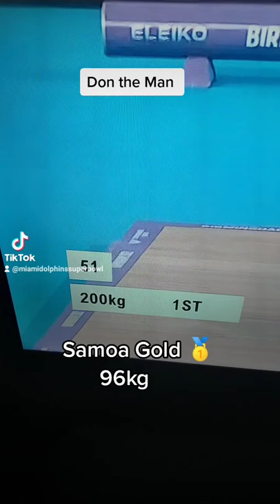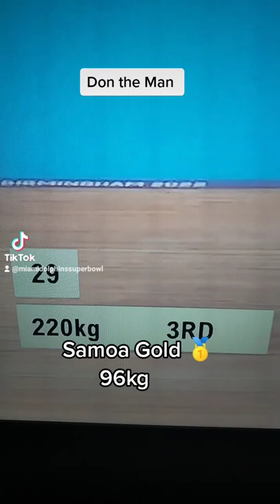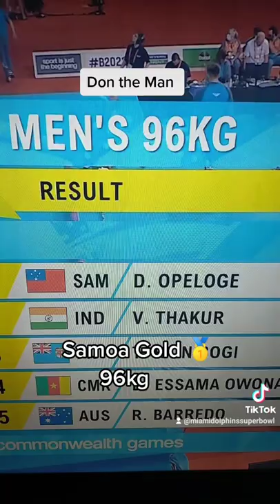Journey to Gold Medal 🥇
Don Opeloge Gold Medal moment